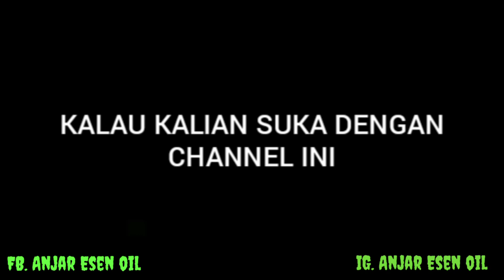MANCING MANIA !RACIKAN ESEN OPLOSAN GALATAMA DAN GALAPUNG IKAN MAS TARGET INDUK DAN TOTAL.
Daging 4 ml
Choya 8 ml
Tengri 2 ml
Psta strobery 10 ml
Nilam 10 smpai 15 tts